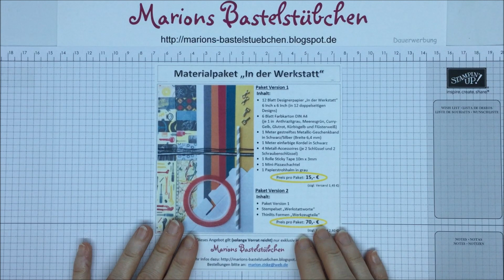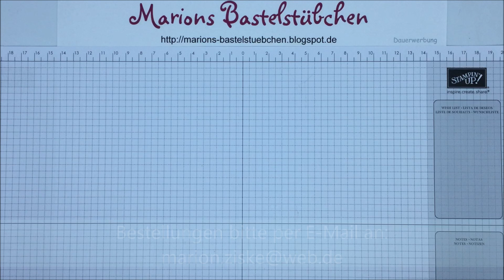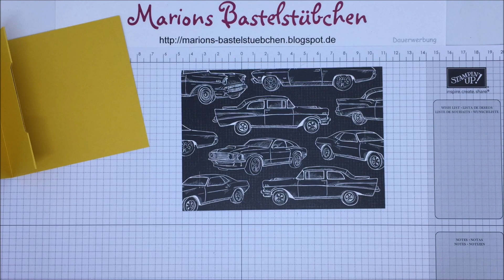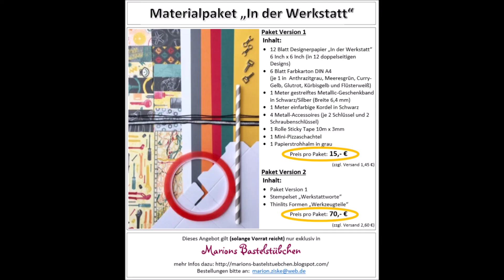Glückwunschkarte mit Geldscheinfach "In der Werkstatt" von Stampin´ Up!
Zum Führerschein wird ein Geldgeschenk doch immer gerne genommen! Diese Glückwunschkarte bietet mit einem Geldscheinfach und dem Layout aus der Produktreihe "In der Werkstatt" von Stampin´ Up! den richtigen Rahmen.